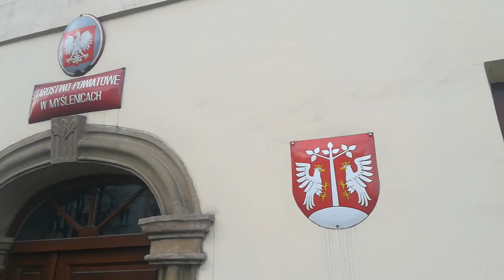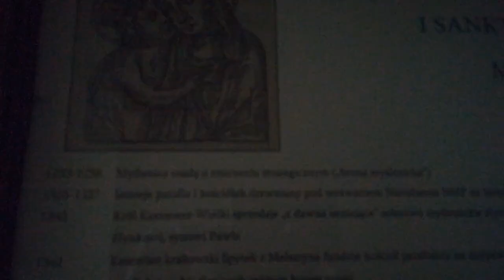MYŚLENICE . LESSER POLAND VOIVODESHIP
MYŚLENICE NOWE I STARE .